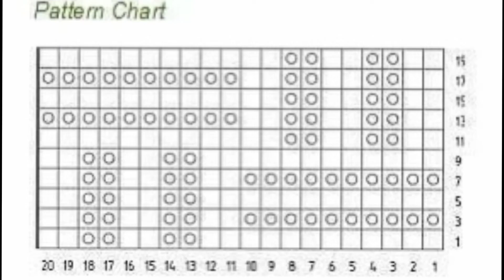简单经典的棒针编织瓜皮帽 ～图解分享#ins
喜欢浏览外网，借鉴样式或配色，提高审美观和创作灵感。有朋友问可不可以买教程或图解，暂时不可以，我会渐渐收藏不定期分享，不想错过的朋友，请关注收藏。手工编织教程[话题]# 棒针编织[话题]# 围巾编织[话题]# 帽子分享[话题]# 织帽子